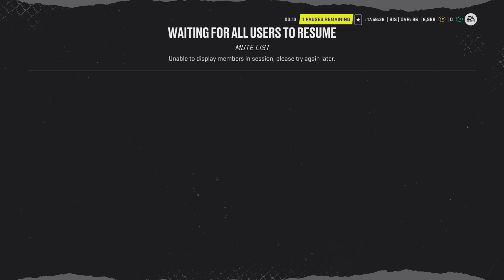The grind for ULTIMATE LEAGUE!!!!! HUT Rivals #5